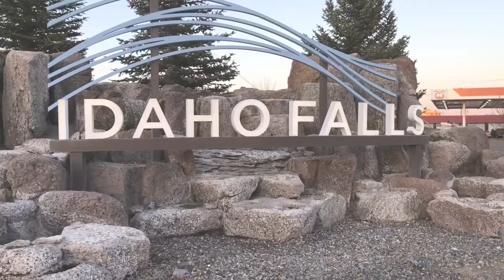America's Top Buyer: Country Roads Tour - Idaho Falls, Idaho (Part 1 Promo)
On this episode of America's Top Buyer, we'll be catching the rail north from Pocatello to Idaho's 3rd largest city of Idaho Falls, "Where Great Adventure Begins" due to it's proximity to world-class outdoor adventure year round at Yellowstone and Grand Teton National Parks, and world famous fly fishing on the Henrys Fork of the Snake River.

During this week's event, while we'll be trying to catch the big one in the eastern part of the Gem State, we'll meet up with a real gem, Randy'L He-dow Teton, the Public Affairs Manager for the Shoshone-Bannock Tribes, and more notably, the Shoshone woman who posed as the model for the US Sacagawea Dollar Coin.

If fast cars are your thang, then our trip out to the "Fairwinds Sand Creek Car Show" will certainly get your motor running.

And of course, we gotta eat, so we're trying out some of the local cuisine...and what better to eat when you're in Idaho than an Idaho Baked Potato? We'll slice 'em and dice 'em up by heading over to the Idaho Potato Museum and learning what made Idaho famous for Potatoes. We'll also chat with "Average Betty", the woman behind the Idaho Potato Commission Recipes, and find out what her "Top 5 Favorite Idaho Potato Recipes" are.

Being in Idaho makes us "Wishin' We Were Fishin", so we'll head into West Yellowstone to stay at The Golden Stone Inn and go on a memorable River Rafting and Fly Fishing trip with Big Sky Anglers to "Keep Calm and Fish On".

Be sure to join us for our next episode...this coming Monday night!

Produced by Five12 Media